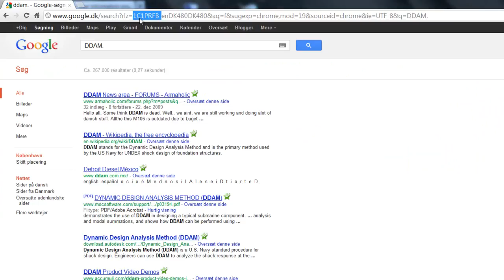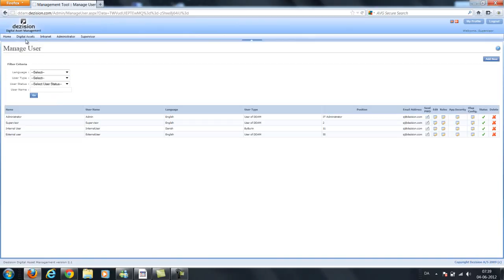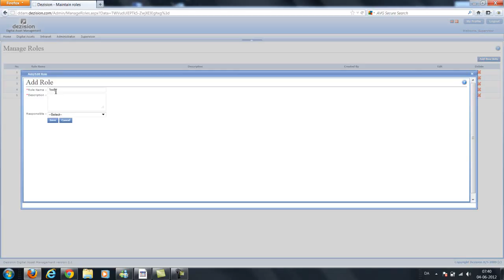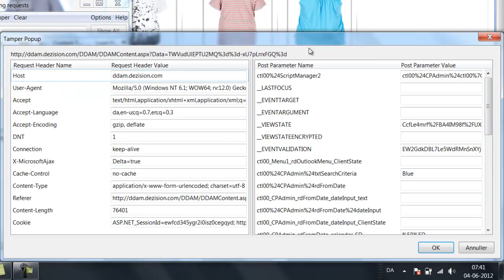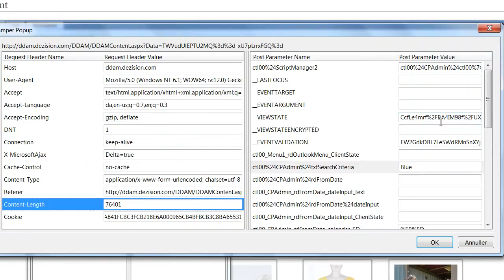gimedam.com - Sikkerhed.wmv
En kort introduktion til sikkerheden i Dezision Digital Asset Management